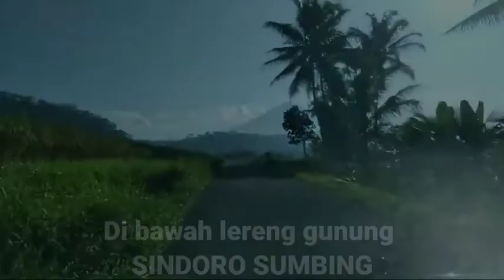PANEN IKAN KOI DI BAWAH LERENG GUNUNG SINDORO SUMBING || EDISI KUJAKU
Panen ikan koi di bawah lereng gunung sindoro sumbing